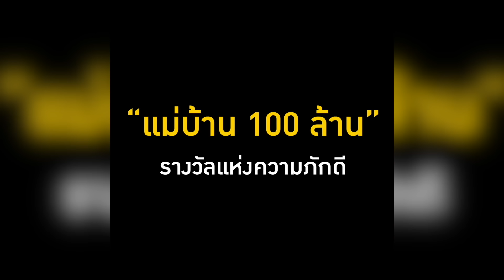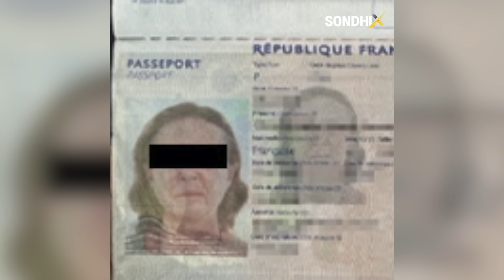ชีวิตจริงยิ่งกว่าละคร “แม่บ้าน 100 ล้าน” รางวัลแห่งความภักดี : [SondhiX]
ทำดีได้ดีมีอยู่จริง "ป้าติ๋ม" แม่บ้านรับใช้แหม่มชาวฝรั่งเศส วัย 59 ปี
อึ้งทั้งน้ำตา เมื่อเจ้านายยกทรัพย์สินกว่า 100 ล้านให้เป็นมรดก
ขอบคุณที่ดูแลกันตลอดระยะเวลา 16ปี ก่อนฆ่าตัวตายลาโลก ทิ้งไว้เพียงจดหมายสั่งลา...

แอป Sondhi App เปิดให้ Download ฟรีไม่มีค่าใช้จ่าย มีให้โหลดแล้วทั้ง iOS และ android ได้ที่